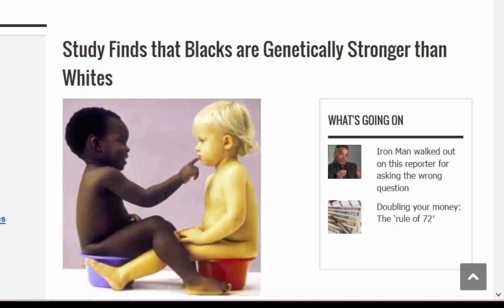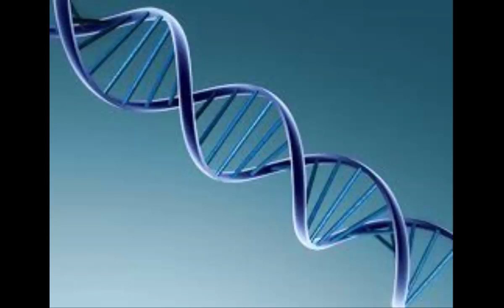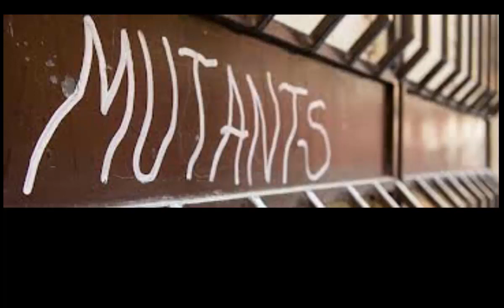White Scientists Discover Blacks Genetically Superior To Whites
a study conducted by Cornell University that found that White Americans are genetically weaker and less diverse than their Black counterparts.